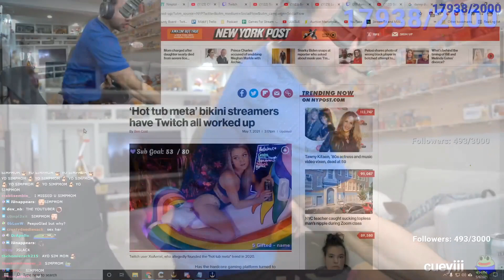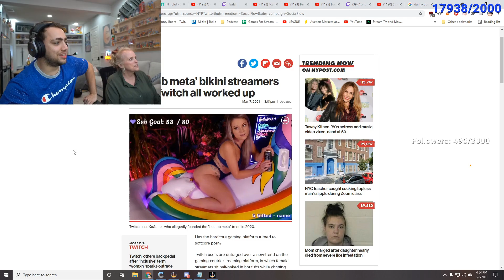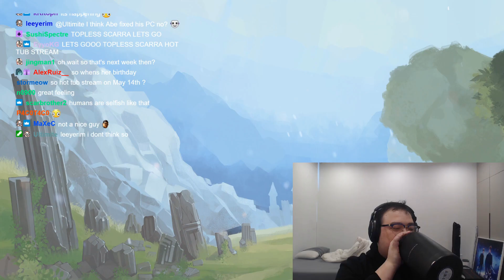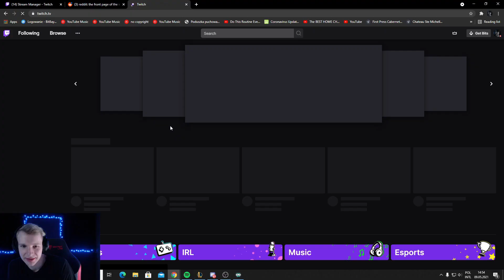Erobb's daughter walks for the FIRST TIME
Erobb's daughter walks for the FIRST TIME - 💎 Twitch Gems 💎